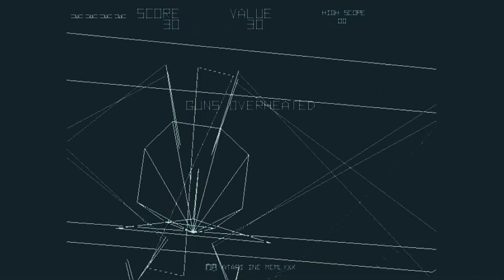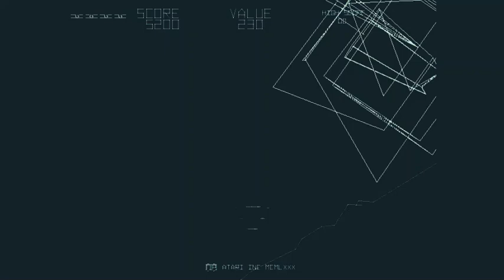Richard Cleber - Chromatica